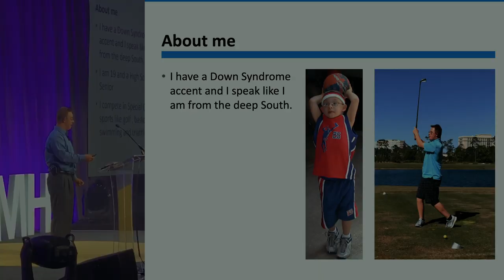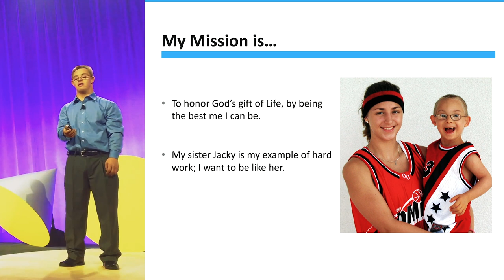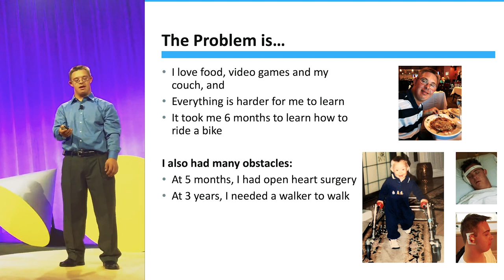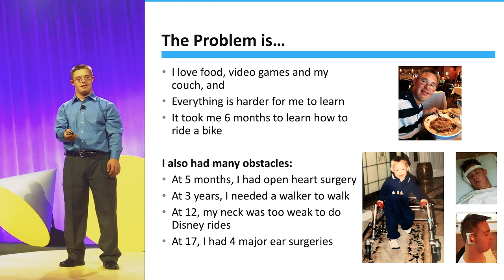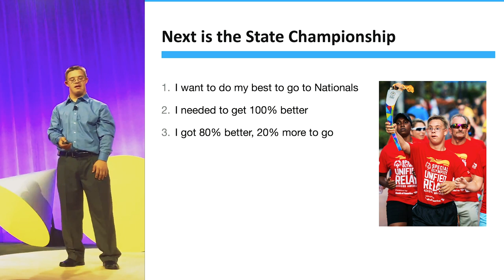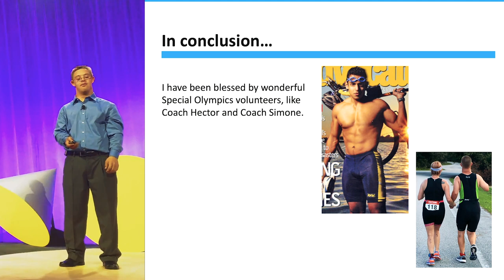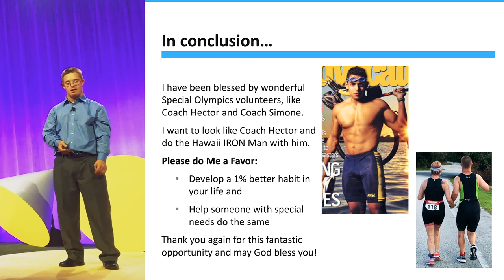MUST WATCH!! Motivational Speech 1% Better - Chris Nikic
Chris Nikic delivers powerful motivational speech about getting 1% better in order to reach your goals at the HMH National Sales Conference.